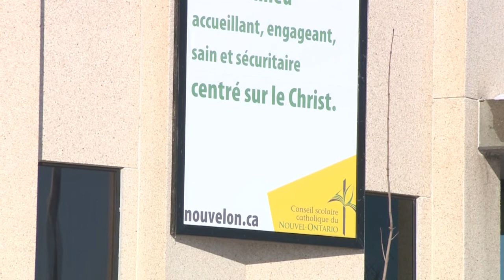2018 CBA EDUCATION - Léo Lefebvre